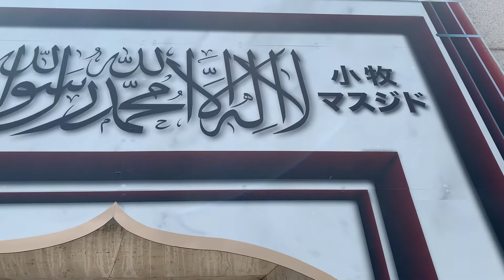Taklim pagi di Masjid Komaki Jepang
Jamaah pertama setelah Ramadhan 1441 H.dai Hamamatsu